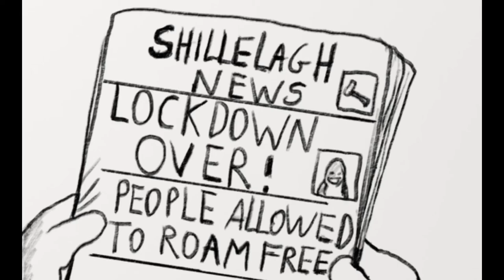Lockdown film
A short animation on the boredom of lockdown. Made with charcoal drawings.